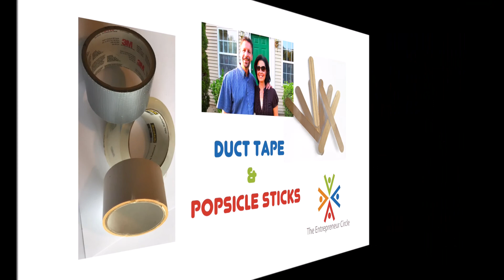What Is Search Engine Marketing?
We get asked a lot of questions about exactly what Search Engine Marketing (SEM) is and if it’s a marketing tactic they should use.
Some people call it AdWords, Google ads, Pay per click.
SEM is basically using paid ads that appear in search engine results like Google or Bing
It’s a complex process and can be an expensive experiment if not done right
The main advantage of Search Engine Marketing (SEM) is getting your ads in front of motivated buyers who want to purchase right now
Who should consider SEM?
- If you’re looking for immediate results
- If you’re trying to attract people to a sale or offer
- If you’re looking to grow hyper local
- Quickest way to be first
- It brings you the right traffic and qualified leads

Find out more about Mike and Maria Keiser, E Circle Marketing, and other small business marketing solutions
Our podcast Grow your Small Business Our Podcast Grow your small business

E Circle Marketing is located in Manchester, Connecticut and helps small business owners solve their marketing needs.